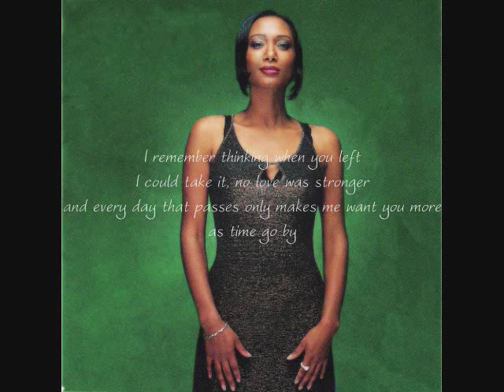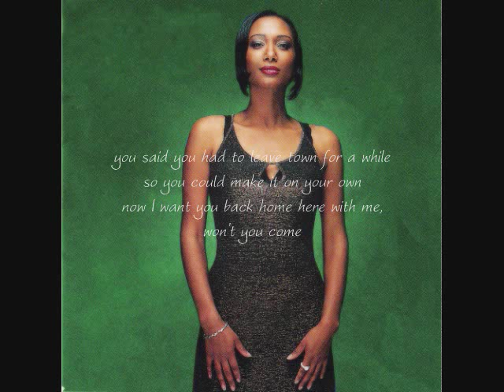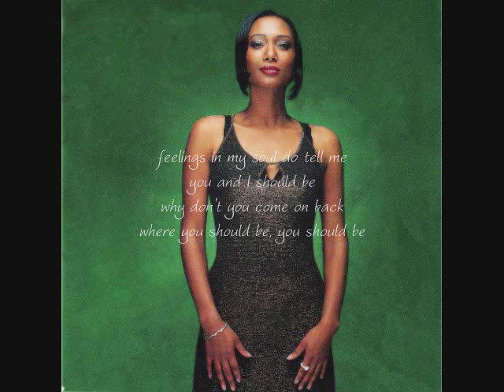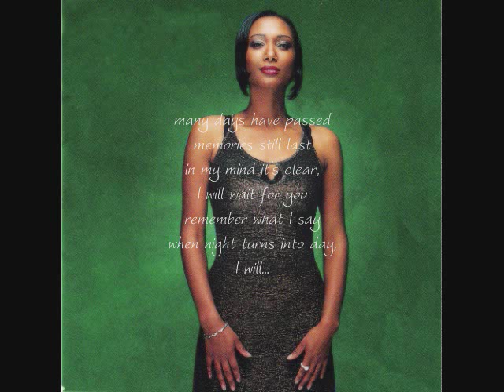dee c. lee - I will wait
smiles (1997)